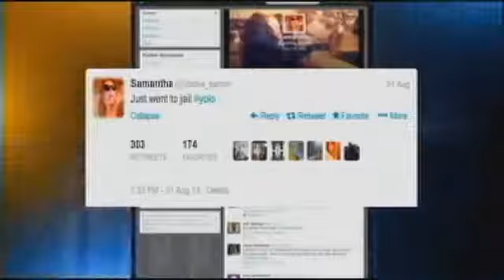Girl arrested after blowing a .341 at Iowa game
An Iowa student is making national headlines after being four times over the legal drinking limit at this weekend's Iowa game.

Twenty-two-year-old Samantha Goudie blew a dangerous .341 blood alcohol content level after she tried to get on the field Saturday at Kinnick Stadium.

Goudie was cited for public intox. After her arrest she tweeted under the account "@VodkaSamm" that she "just went to jail yolo."